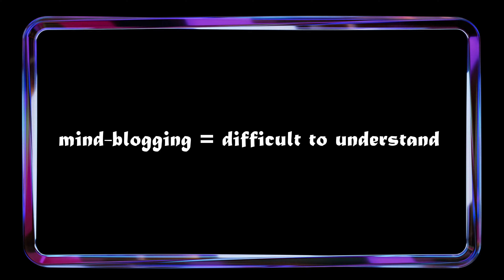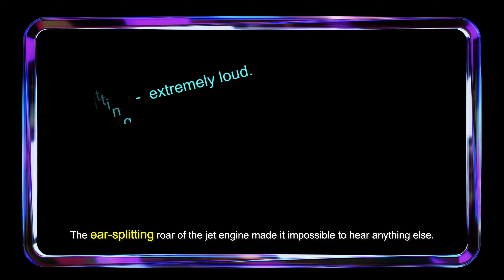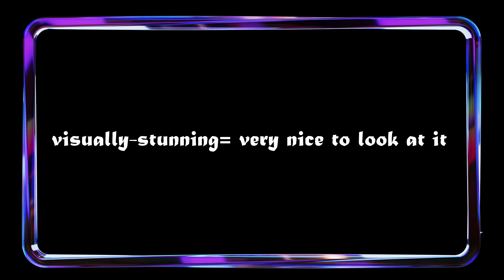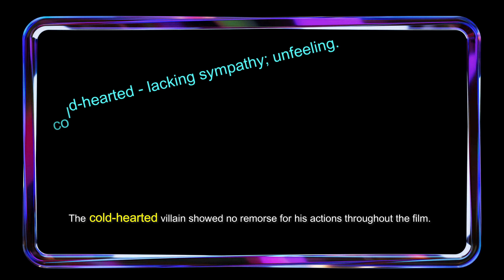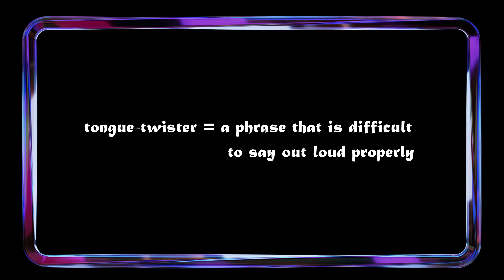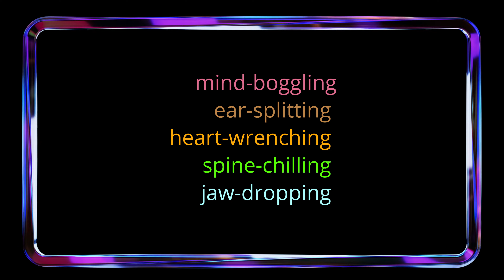Compound Adjectives | Hyphenated Adjectives | Narrative Writing | Super Sentences | IGCSE | ESL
mind-blogging
visually-stunning
spell-binding
spine-chilling
ear-splitting
mind-shattering
heart-wrenching
jaw-dropping
cold-hearted
tongue-twisting